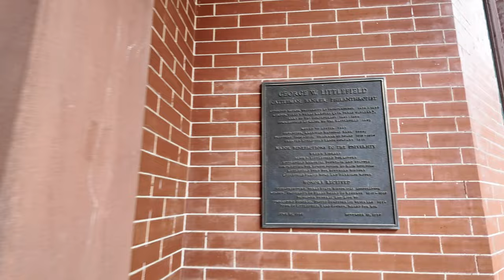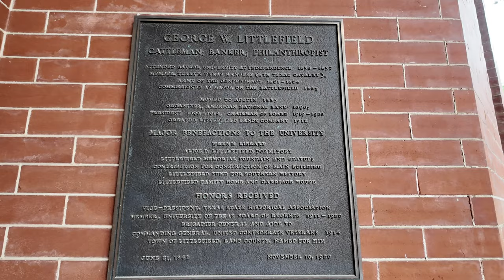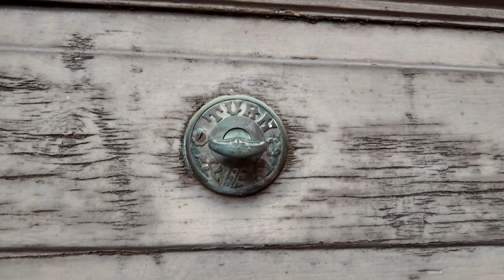The Littlefield House in Austin, Texas - Victorian House Photography Mood and Details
In this video, we will take a detailed look at a grand old Victorian mansion now owned by a university, and it's said to be haunted. I'll photograph the old house in black and white, Teena will explore the exterior, and we will discuss the history of the house and the complicated man who lived there.

My Gear:*
Hasselblad X1D
Hasselblad XCD 4/45P lens